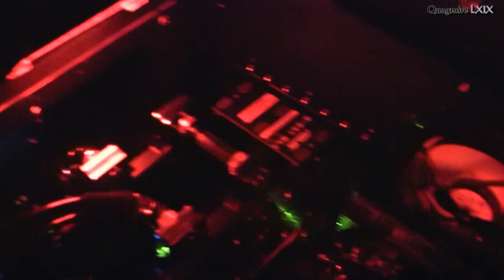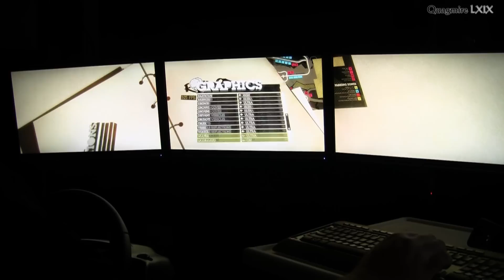QuagsQube 'The Evolution' Quag's Playground Triple Monitor Gaming SLi GTX580 i7-980X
Update 3/30/11: I have posted 4 pics of what QuagsQube looks like now with all the latest additions at XtremeSystems.org. Still working on the video. You may have to scroll to the bottom of pg 168, sorry.

This is the outcome I had planned from the beginning, I just didn't think is was going to come together for another few months. If you've been following along, you'll know what to expect and I even have a surprise for you. If you're new to QuagsQube, you'll see the top half of components and my Playground.

I break out the toys and show you my Triple Monitor and HDTV setup. Then I will show some Dirt 2 & F1 racing, plus a little Burnout at the end. The G25 sets up just right with F1, but I have more tweaking to do with Dirt 2 and Burnout as the sensitivity is still too great. When I run 2D Surround, I use a 5.1ch optical S/PDIF. When I use my HDTV with an extended desktop monitor, I use the 7.1ch HDMI sound. You'll see the setup and it's really convenient that any full screen app (game, movie, tv, etc.) displays on the HDTV while my task bar remains on the 24" monitor.

I still have to cut the new intake fans on the right side and when this is done, I will be ready to do "The Motherboard' video. You'll see a new 140mm Silverstone Penetrator Fan on top and this fan works as advertised, their video is no bullshit. I have it hooked up to the front panel switch for on/off, and also have it hooked into the rheostat to control its output between 6 and 12 volts. This fan has lowered my SB & NB by 7C on 6v and 12-13C on full speed, massive temp drops that forgoes the need for a mobo block, but Koolance is making one and I will check it out.

It was 0300 when I was doing this so the game sounds aren't too loud as I didn't want to disturb anyone. The fan you hear is not the Qube, it's a room fan.

Parts List:
Mountain Mod U2-UFO
Intel i7-980X
Asus Rampage III Formula
SLi EVGA GTX580 SC
Corsair 6GB PC12800 Dominator
Corsair AX1200 PSU
Crucial C300 128GB RealSSD SATA III
Intel 80GB X25m G2
WD 300GB Velociraptors
Sony BD-5730S Blu-ray Writer
XSPC 360 Rads
XSPC Dual 5.25" Bay Reservoir for Laing D5
Koolance CPU-360
Koolance VID-NX580
Scythe Gentle Typhoon Fans
Bitspower Powerstation & Fittings

Q